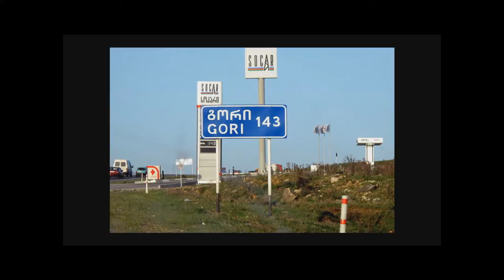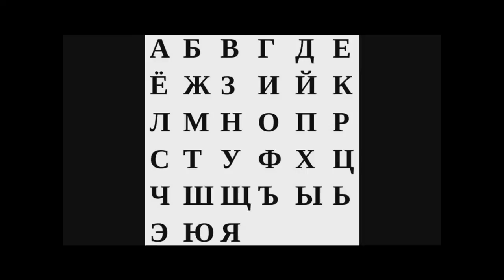Joseph Stalin 01 - Childhood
Joseph Stalin -- Childhood

Joseph Vissarionovich Stalin, was born on December 18th, 1878 and died on March 5th, 1953 at the age of 74. He was born in the town of Gori, which was an important military stronghold in the Middle Ages. The city can be located in eastern Georgia.

His mother was Ketevan Geladze; she had two other children who died shortly after their births. Joseph was her third and last child. His father was Besarion Jughashvili, a cobbler. His parents met and were married in 1872. Joseph would be their only child and his childhood would be violent. His father "Beso" was incessantly drunk and would often beat his wife and Joseph. After one particular beating, young Joseph had blood in his urine for over a week. By the time Joseph was 12, his father was out of the home and their lives.

At the age of seven Joseph contracted smallpox which left his face scarred. At the age of ten he began attending a church school where he learned to speak Russian; it was mandatory for Georgian children to learn Russian at that time. Two accidents involving horse-drawn carriages left his left arm permanently damaged.

At the age of 16, Stalin received a scholarship to a Georgian Orthodox seminary. Despite his strong performance in academics, he rebelled against the imperialist and religious order; he was expelled in 1899 after missing his final exams. Records from the seminary suggest he was unable to pay the tuition fees.